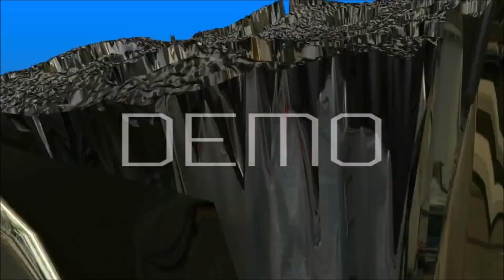TCB Logos Add Round 5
Who is making Round 6? I hope is Damien L, Parade Video The Object Thingy or BelarusianYoshiEditor2020!
Note: Parade Video The Object Thingy already made Round 4, so I'll add BelarusianYoshiEditor2020's logos in his Round 4 video.